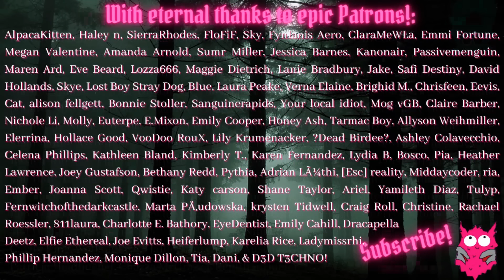How To Get Everything You Want From a Goth GF 🖤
-The Nostalgia Project storytimes book is now OUT! Search Amazon for Millennium Gothic, by Dorian Bridges - available in print or on Kindle...or for something darker, weirder and more disgusting, with a big dollop of vampirism, my previous collection of short stories, The Putrescent Vein, is also on Amazon...
Dorian B
Manchester
M40 8WN
UK
I appreciate everyone who takes the time, but customs charges are super hard to sort out via a PO Box and can sometimes result in the item being returned to sender :-/ so yeah, mark as gift and all should go smoothly!—